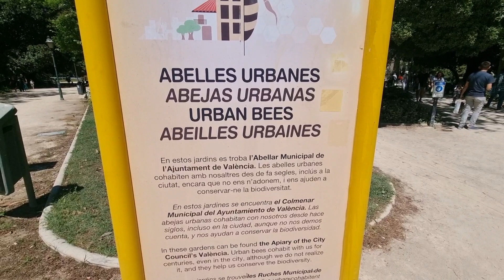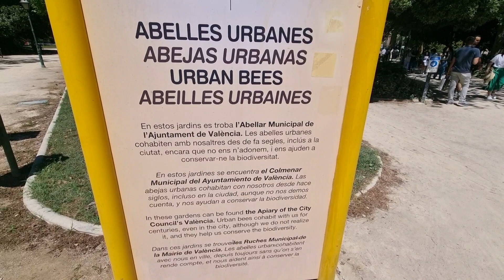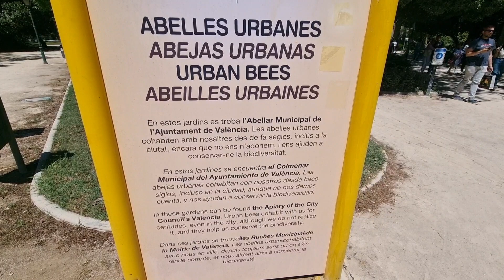Visitamos una Voladera GIGANTE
Hola a todos chicos !! Hoy he venido de paseo a la Fira del Llibre que se ha celebrado en el parque de Viveros de Valencia y he aprovechado para enseñaros la voladera gigante que hay en su interior ¡Espero que os guste!

Mi aviario

mercado de aves
aves en venta
periquitos celestiales
periquito celestial
canario gloster
canario consort
canario venta
venta pajaros valencia
cesion de aves
periquitos en venta
productos para aves
vitaminas para aves
venta de canarios
periquito flavo
periquito alas negras
periquito arcoiris
periquito bourke
periquito celestial
periquito moñudo
voladera
voladera gigante
como hacer una voladera
voladera para periquitos
voladera para canarios
voladera para agapornis
aves volando

Periquitos arcoiris
periquitos arcoiris supra
periquito perlado
periquito perlado df
periquito lutino
periquito albino
periquito ojos rojos
periquito moñudo
periquito gris
periquito azul
periquito violeta
periquito opalino
periquito alas negras
periquito cara negra
periquito slate
periquito pizarra
periquito misty
periquito fallow
prohibidos periquitos
prohibidos periquitos España
Ley de Bienestar Animal
Prohibido vender animales España
tiendas de animales
periquitos en venta valencia
periquitos en venta españa
comprar periquitos